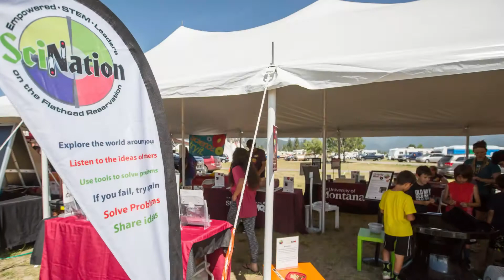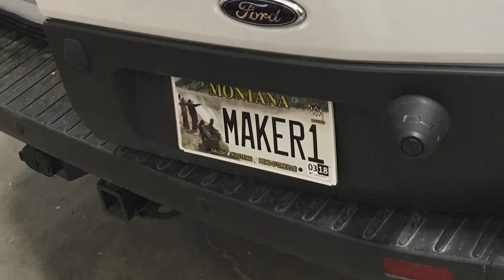spectrUM's Big Night 2017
Watch some of spectrUM's great work with this video for the Big Night Event 2017.  Still images from spectrUM, Erika Peterman et all.  Edited and time-lapse videography and motion graphic design by Gravity Media Productions.  Narrated by "Backroads of Montana" host, William Marcus.